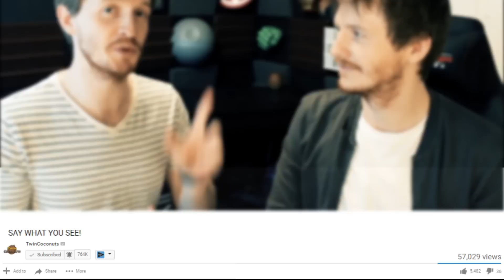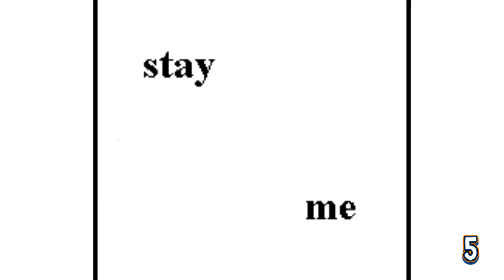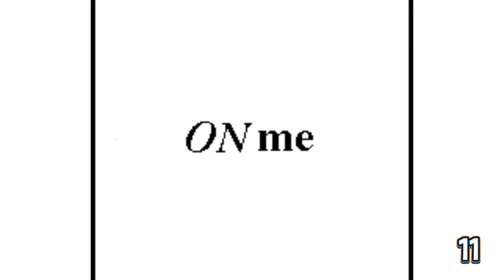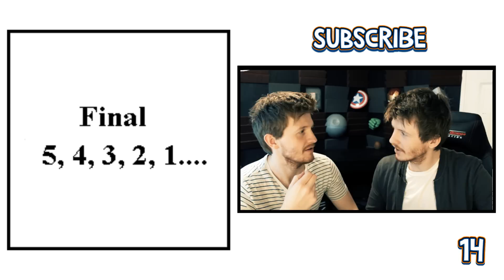SAY WHAT YOU SEE...